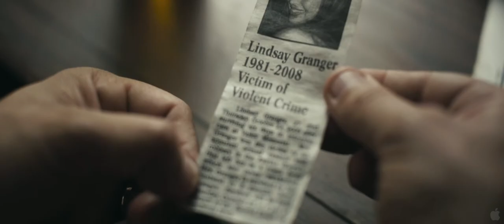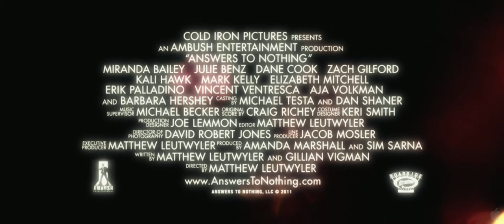Answers to Nothing (2011) Trailer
Title: Answers to Nothing
Studio: Independent
Genre: Drama
Directors: Matthew Leutwyler
Actors: Dane Cook, Elizabeth Mitchell, Julie Benz, Barbara Hershey, Miranda Bailey, Kali Hawk, Zach Gilford